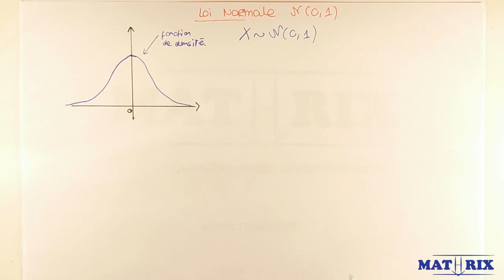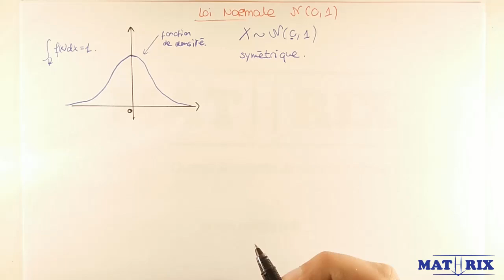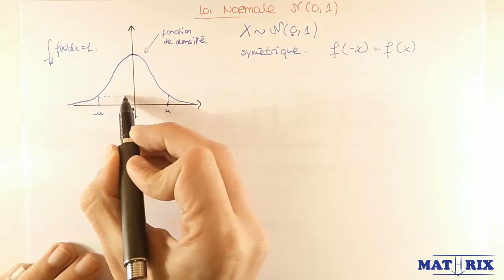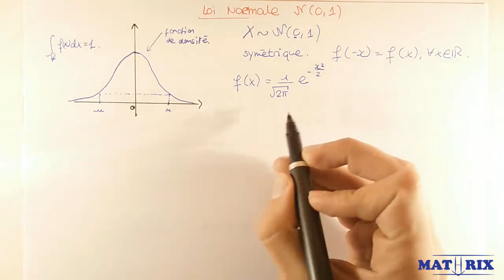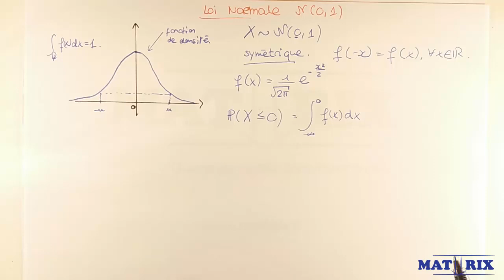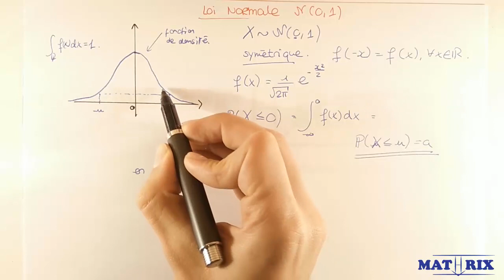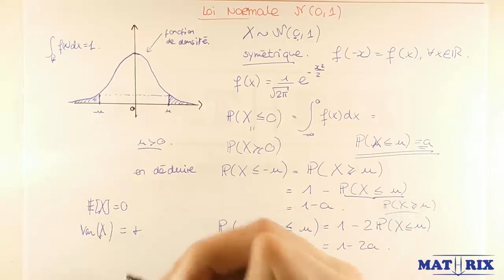Loi Normale centrée réduite N(0,1) - Mathrix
pour d'autres vidéos d'explications comme «Loi Normale centrée réduite N(0,1)» en Maths. Retrouve GRATUITEMENT sur Mathrix des exercices corrigés pour révisions en maths et des cours vidéo pour collège/brevet et lycée/bac.

Notion de Probabilité

La construction mathématique des probabilités commence par les notions fondamentales comme la définition des espaces de probabilité avec la notion d’univers, de loi de probabilité et par la suite de variable aléatoire. Avant d’étudier cette dernière, des notions de bases doivent être introduites pour consolider les bases du cours de probabilité. Ces premières notions à apprendre sont les unions, les intersections, les événements, les événements complémentaires, les événements indépendants, la cardinalité, les diagrammes de Venn, les arbres de probabilité, les probabilités conditionnelles, la loi de probabilité totale. En somme il faut commencer par apprendre tout le jargon relié aux probabilités qui peut parfois impressionner un lecteur pas très motivé. Une fois cette étape franchie on serait en mesure de répondre à des questions du type « calcul de probabilité au loto ». Cependant ce bagage permet avant tout de comprendre la suite qui est souvent confuse, à commencer par les variables aléatoires.
En effet, la variable aléatoire est à la base de tous les exercices et cours pour la suite des probabilités et très peu de personnes le réalisent. Tout d’abord pour qu’une variable aléatoire soit bien définie, un espace de probabilité avec univers et loi de probabilité doivent être définis. Par la suite, il est important de distinguer deux grandes familles de variables aléatoires à savoir les variables aléatoires discrètes et continues. Cette séparation explique la différence dans les formules et manière de calculer les probabilités et par conséquent l’espérance, la variance, l’écart-type etc…
Cette séparation est souvent mal amenée et prête à confusion, il faudrait être très claire sur cette distinction entre variables aléatoires discrètes et variables aléatoires continues. Voici quelques exemples de lois très connues et étudiées.

- loi de Bernoulli

- loi de Poisson

La plus grosse différence entre un cas continu et discret sera les calculs. Dans le cas discret, il s’agira d’un calcul de somme tandis que dans le cas continu on calculera une aire (d’où la présence d’intégrales dans toutes les formules). Cette différence a un impact direct sur le calcul de l’espérance et variance, écart-type et autres probabilités conditionnelles (ou espérance conditionnelle).